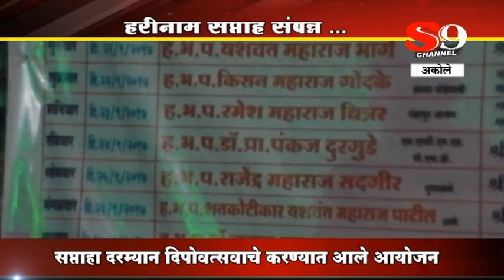अकोले - हरिनाम सप्ताह उत्साहात संपन्न ....